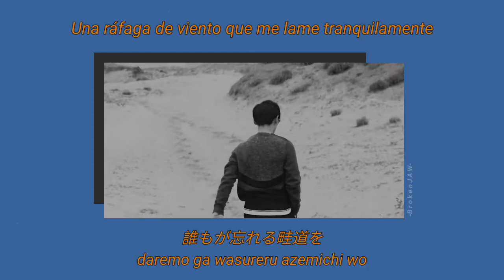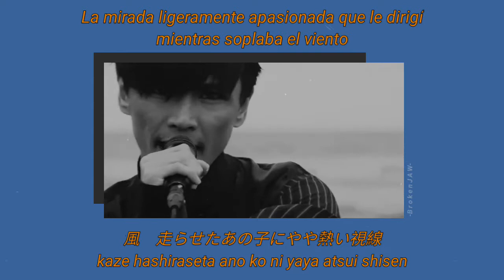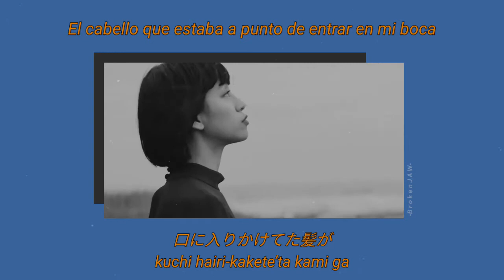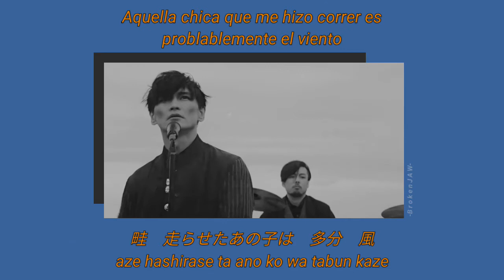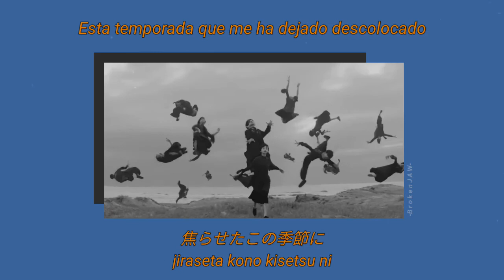Sakanaction; Tabun, Kaze // Español-Romaji-Kanji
¿Qué otra traducción te gustaría?, comenta:)

Artista: サカナクション(Sakanaction)
Álbum:多分、風。 (Tabun, Kaze)
Fecha de lanzamiento: 2016